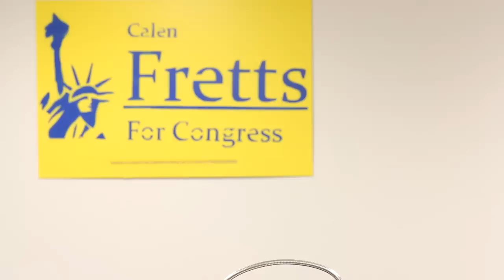2012-09-28 Calen Fretts At The Walton County Tea Party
Calen's speech and questions last night at the Walton County Tea Party, in Florida